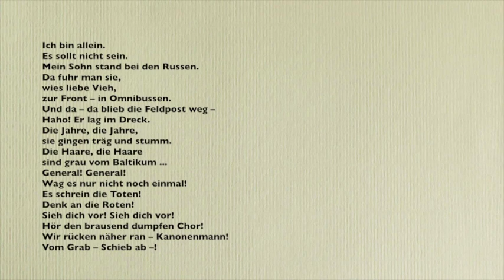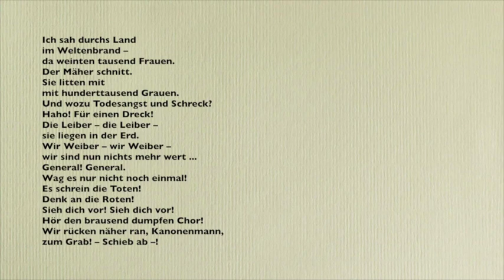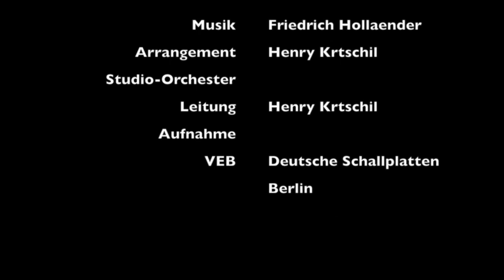Rote Melodie (Tucholsky 1920) - Gisela May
Rote Melodie        (für Erich Ludendorff)
Text: Kurt Tucholsky (Theobald Tiger in "Die Weltbühne" 3.8.1922)
Melodie: Friedrich Hollaender
Gesang: Gisela May
Studio-Orchester
Leitung: Henry Krtschil
Aufnahme: VEB Deutsche Schallplatten Berlin (1967)

 “Die Rote Melodie”  entstand in 1920 einige Monate nach Niederschlagung des Kapp-Putsches als Warnung an General Ludendorff.